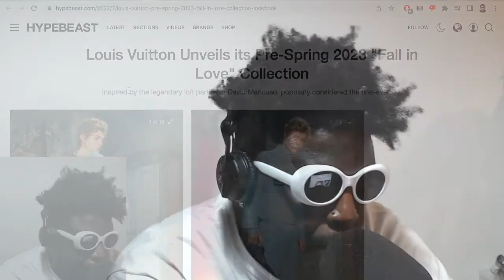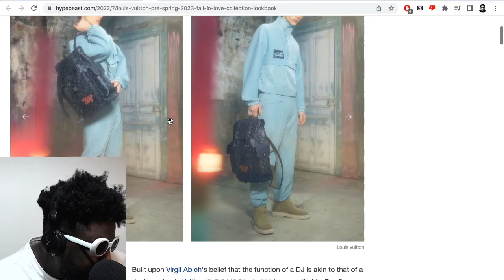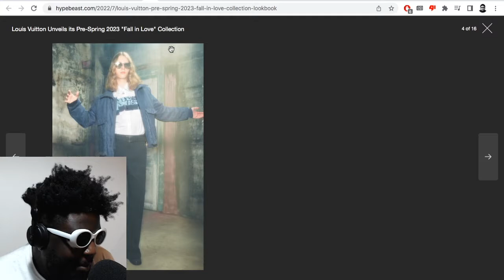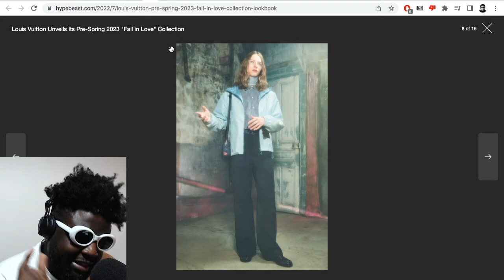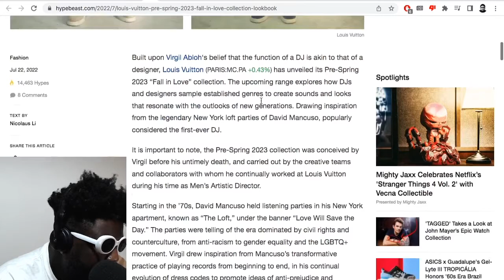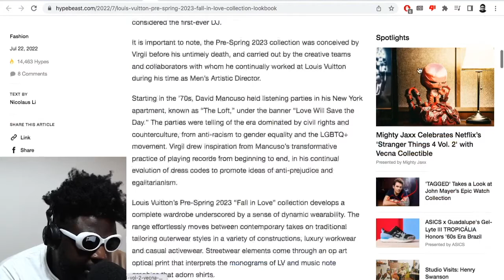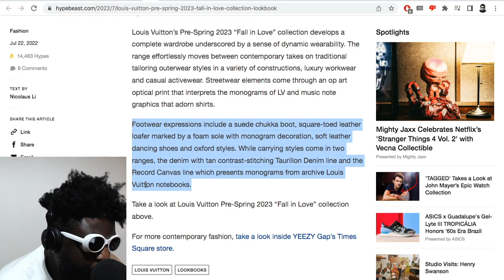A STUNNING tribute to David Mancuso courtesy of Virgil Abloh for Louis Vuitton pre-spring 2023